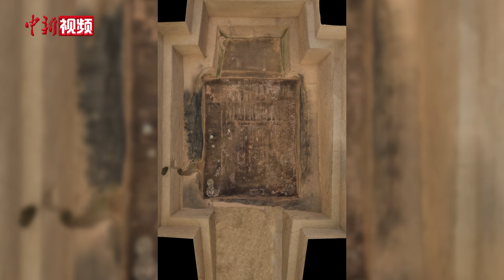秦陵“帝国第一陪葬墓”出土唯一埋于墓中四轮车实物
1月26日，秦始皇帝陵博物院对外披露，考古人员在秦始皇帝陵1号陪葬墓（以下简称：1号墓）的墓道中发现四轮独辀车，是目前考古所发现的唯一一辆埋藏于墓中的四轮车实物，初步判断，可能是下葬时运输棺柩的载柩车。就目前考古发现来看，属于一种非常少见的丧葬现象。
据介绍，2011年开始，秦始皇帝陵博物院对秦陵外城西侧展开详细考古勘探，发现9座大、中型墓葬，整齐有序。2013年开始，对其中1号墓进行了持续发掘，目前已经基本完成了墓道、墓室和三座车马陪葬坑的发掘。
墓内出土大量陶器、铜器、玉器、铁器以及金银质地的小型明器。陶器器形有茧形壶、缶、罐等。玉器有玉圭、玉璧及小玉鼎等。兵器有铁剑、铁甲、带廓铜弩机等。小型明器有金银骆驼、舞袖俑、吹奏俑、百戏俑等。另有金带钩及数量较多的铜半两。
1号墓为一座大型中字形竖穴土圹木椁墓，是目前已发掘的规模最大、等级最高、保存最好的秦代高等级贵族墓葬，填补了秦代高等级贵族墓葬考古的空白，是研究秦代高等级贵族丧葬制度乃至中国古代帝陵制度的极具价值的考古资料。